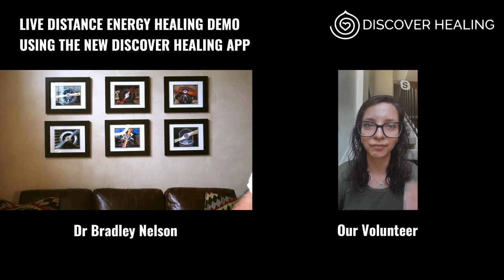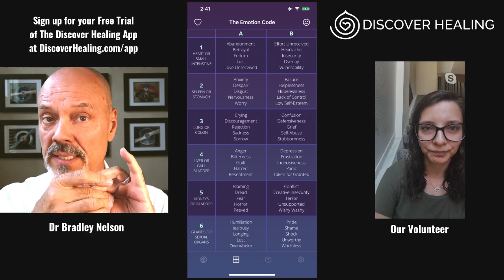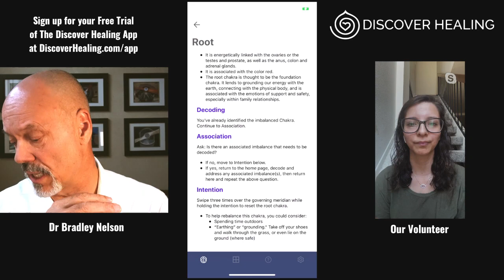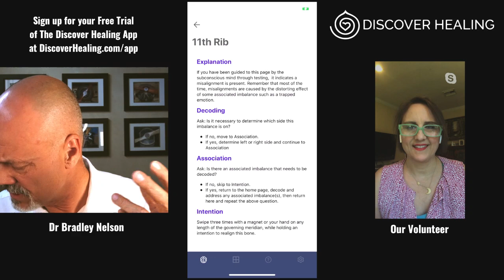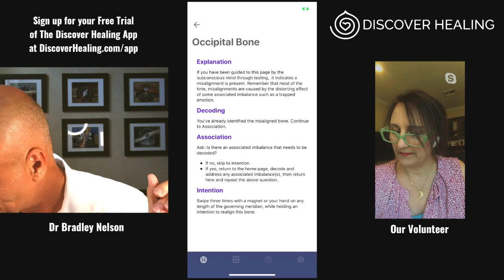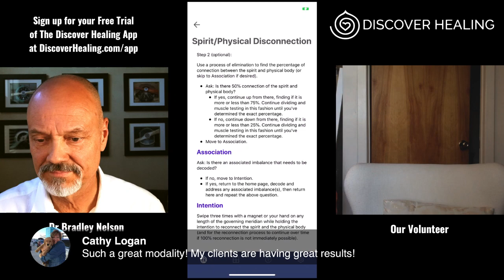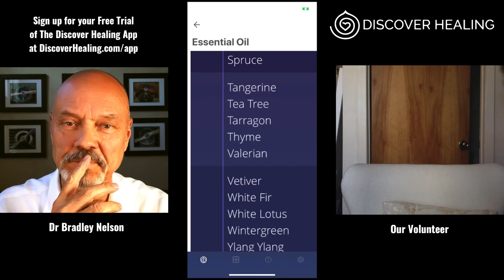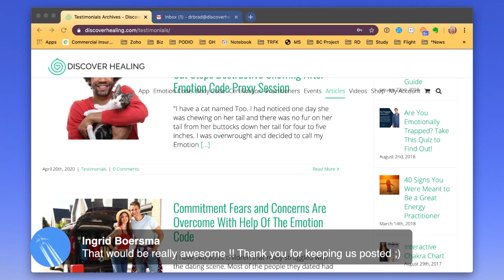Live Discover Healing app Demos!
Dr. Nelson shows the power and ease of use of the new Discover Healing app, which includes the Body Code and the Emotion Code on 3 volunteers with various problems.